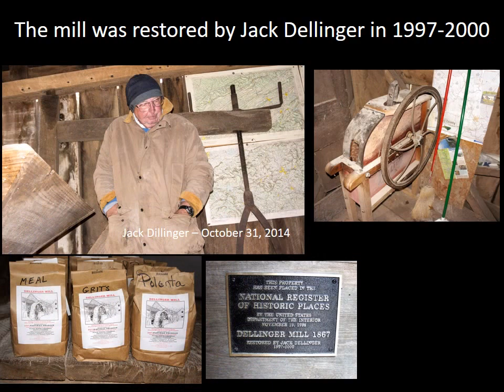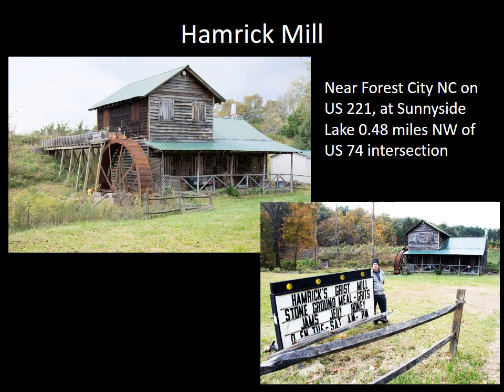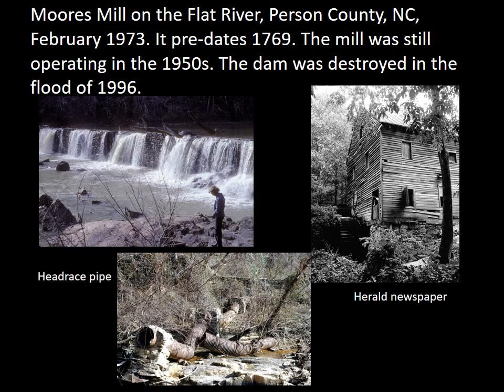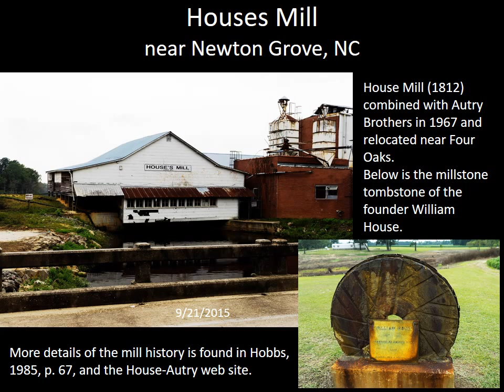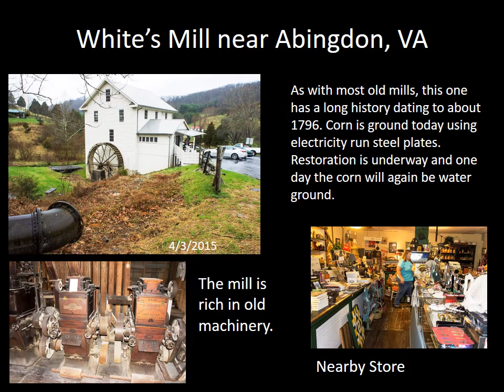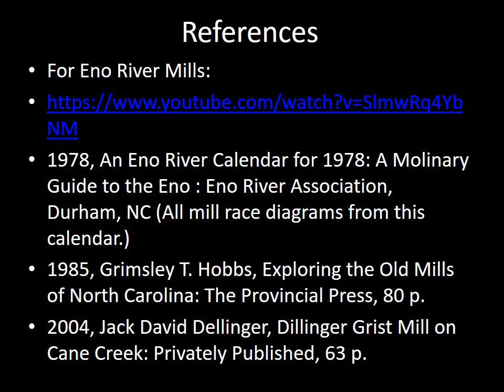Grist Mills in NC SC VA and GA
There are 16 grist mills that I have photographed in NC, 3 in SC, 3 in VA, 2 in TN and 1 in GA. Nine of these mills are grinding corn today. Many mills are abandoned and some are about to collapse. They are all a part of our history.